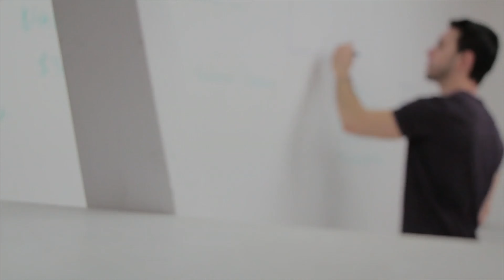Minimal Titles by spendingtime | Premiere Pro - Videohive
Premier Pro temlates Project Features: 30 Modern Titles After EffectsCS5.5and Above Works withEssentia Graphicsfor Adobe Premiere Pro 2018 Costum Fonts:changing fonts is not yet supported in Premiere Pro Motion Graphics. ResolutionFull HD No Plugins Required Easy Customize tutorials included Fast Render Color Control Video tutorial included Music byS-DKG Fonts Link:Sofia.Pro Check out After Effects version
 Last Update 9 August 18 Created 9 August 18 Files Included Motion Graphics Template Files Software Version Premiere Pro CC Resolution 1920x1080 File Size 40.5MB Tags call out, comic, corporate titles, instagram, kinetic type, lower thirds, minimal lower thirds, minimal titles, modern, subtitles, text, titles, typo, typo titles, typography